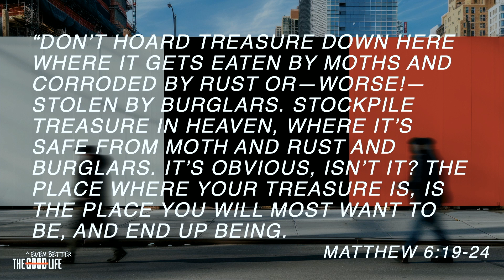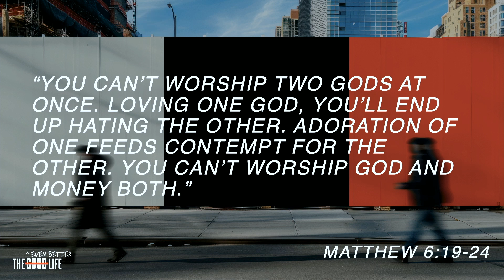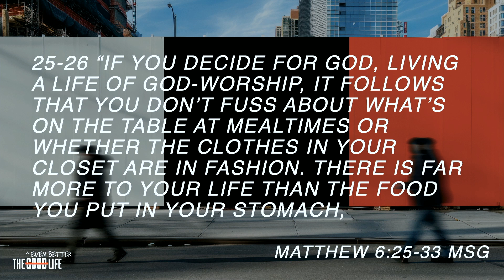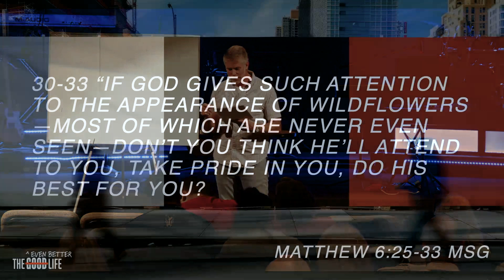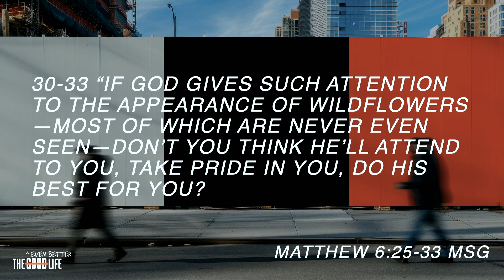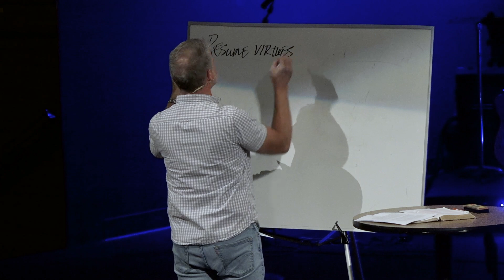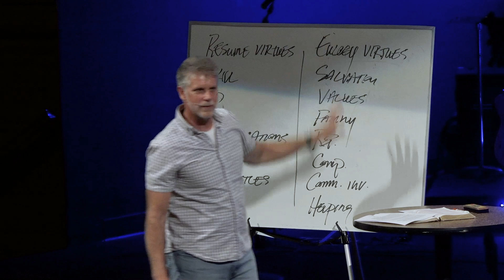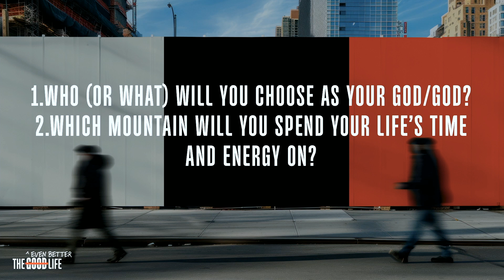The Good ^EVEN BETTER Life Wk 9 | Practice Perfect | Pastor Joel Atwell